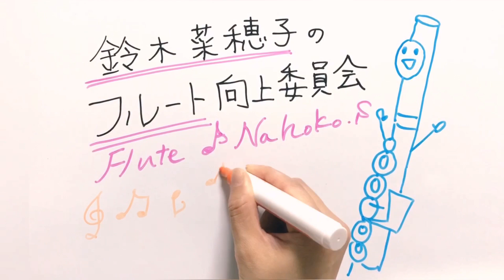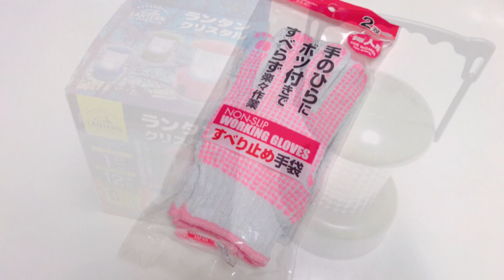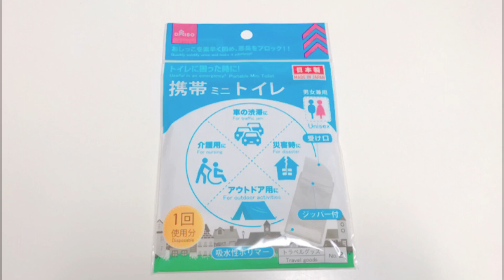【アベノマスク】正しい使い方はコレ！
必要な人に寄付することもできますが、回収ボックスなどは未開封のものに限られます。自分で使わない場合は開封しないように気をつけましょう。
防災リュックの中身は100均だけでかなりのアイテムが揃います。
除菌グッズと電池はめっちゃ家に買い置きしてあったので今回買いませんでしたが、必ず入れておきたいですね。
モバイルバッテリーや充電ケーブルも出先でついつい買っちゃうのでものすごい数があるという…コレを機に防災リュックに入れておきますw

▶︎祝！メジャーデビュー決定＼(^o^)／
待望のソロアルバム「エキサイタブル・フルート」の全国発売が決定！
サイン入り＆特典付きCDは下記のページからご予約いただけます♪(^^*)

2020年9月２日発売

フルートの「魅力＆人気」を高めるための委員会が発足！
お友だち登録して委員会メンバーになろう！

▶︎動画deレッスン
「動画」をLINEで送るだけ♪
現役プロのアドバイスがもらえる簡単ワンコインレッスン受付中！まずはLINE@でお友だち登録してね！
フルート以外の楽器や歌もお気軽にどうぞ♪

フランス社会功労奨励章 文化芸術部門オフィシェ受章。第48回川崎市アゼリア輝賞受賞。

《ひとりアンサンブル》

《使用機材》
カメラ: iPhone7(古)
マイク: 頂き物
ミキサー: Roland ローランド/GO:MIXER PRO